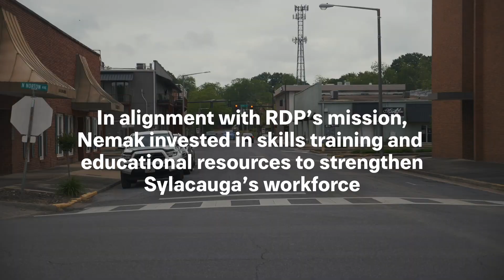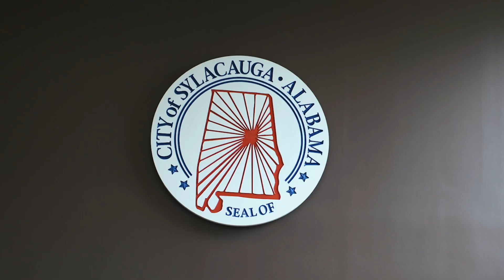Rural Revitalization - Sylacauga, Alabama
Rural Development Partners helped Nemak expand in Sylacauga, AL through the New Markets Tax Credit Program. Nemak and local organizations have developed innovative partnerships to make jobs more accessible to the local workforce.